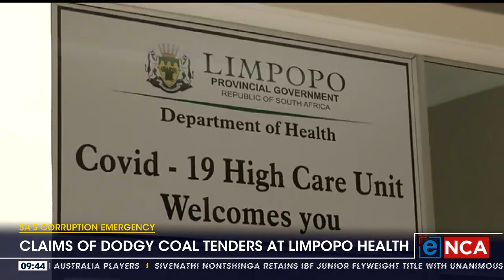Reaction | Claims of dodgy coal tenders at Limpopo Health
The Limpopo Health Department has been rocked by corruption allegations. The Conty Lebepe Foundation says millions have been lost in bogus coal tenders. It says the fuel is being bought for hospitals that don't even have coal boilers. Department's spokesperson, Neil Shikwambana speaks to eNCA Courtesy